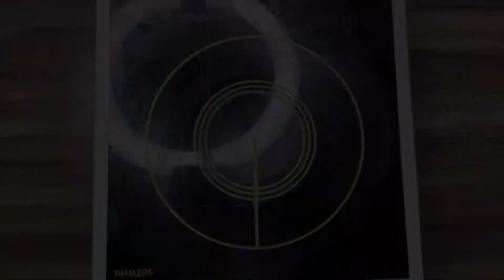Methi Malai Matar - मेथी मलाई मटर की ज़बरदस्त सब्ज़ी - Methi Malai ki Sabji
Make out this super creamy and super tasty methi malai matar ki sabji. This sabji can be served with rotis and parathas tastes creamy and very tasty. This winter definitely try out this sabji.

INGREDIENTS

2 tbsp oil
1 sliced onion
1/2 inch ginger
5 garlic
2 green chilli
2 tomatoes
10-12 cashew nuts
2 bunch methi leaves
Salt as per taste
3 tbsp ghee
1/2 tsp cumin seeds
1 cardamom
1/4 tsp turmeric powder
1/2 tsp red chilli powder
1 tsp coriander powder
1 tsp cumin powder
1/2 tsp sugar
1.5 cup boiled green peas
1/2 tsp garam masala
1 tsp crushed dry fenugreek leaves

SOME RECIPES YOU MUST TRY:-